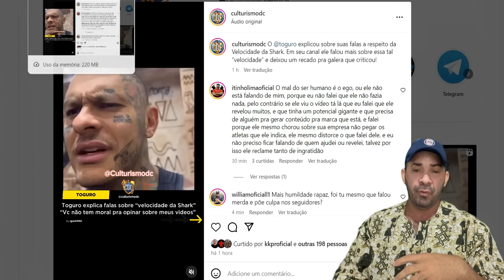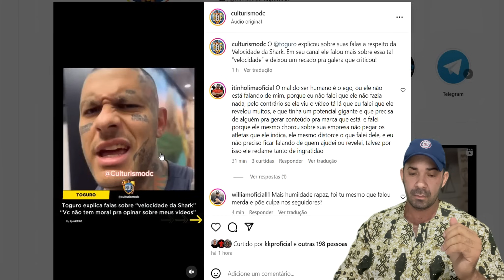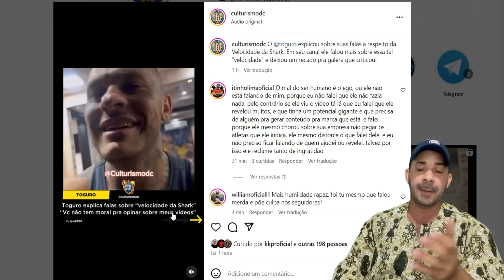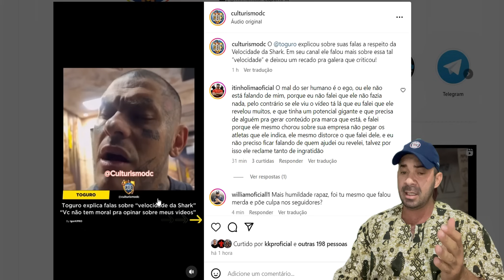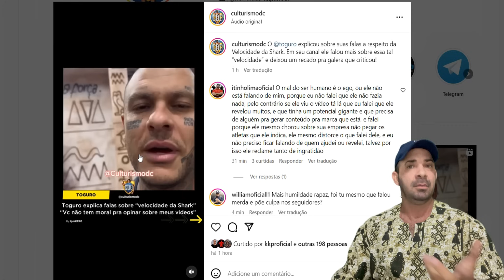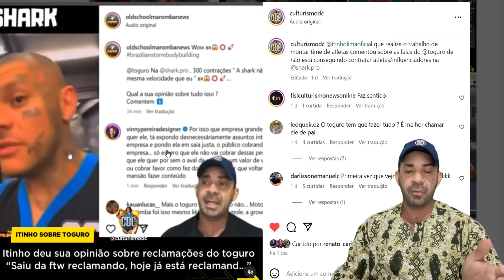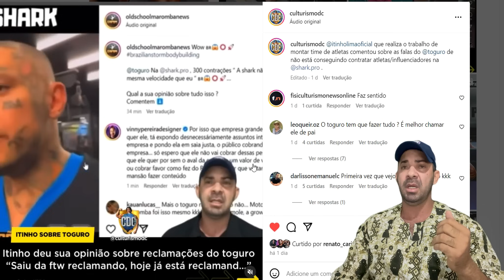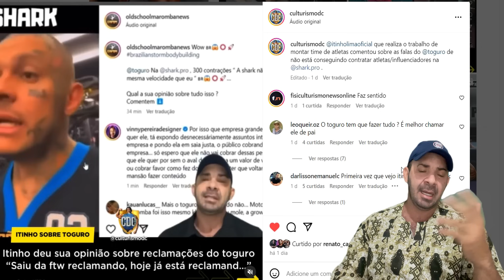RESPONDENDO AO TOGURO & GORGO DA INTRIGA